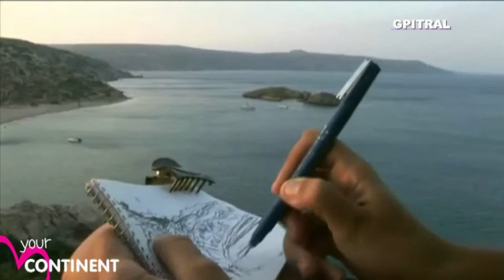Lasithi Λασίθι Crete is your Continent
... Επίσης τα καλύτερα Αγγλικά και Αμερικανικά διαχρονικά μουσικά βίντεο όπως τα υποτιτλίσαμε για σας που σας αρέσει το e-Learning English...